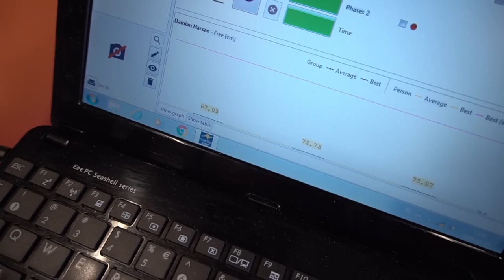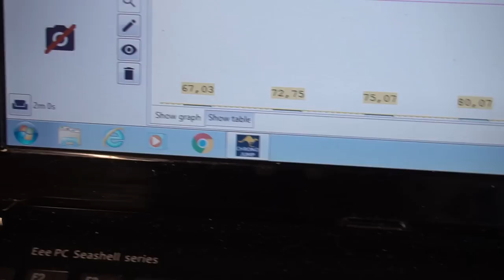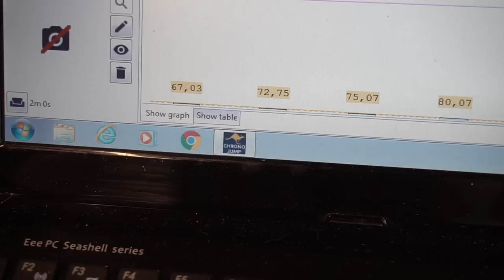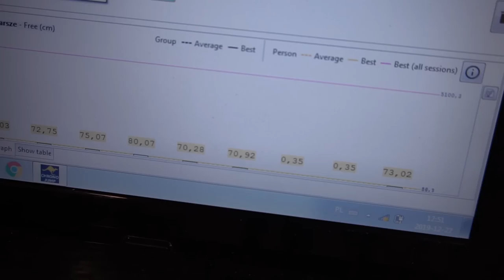Jak zwiększyć wyskok w 2 minuty?